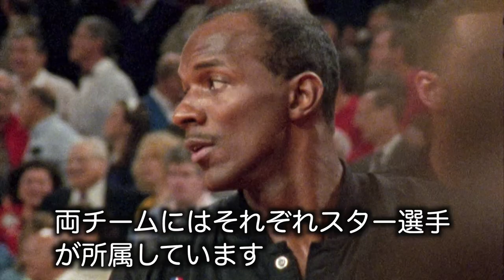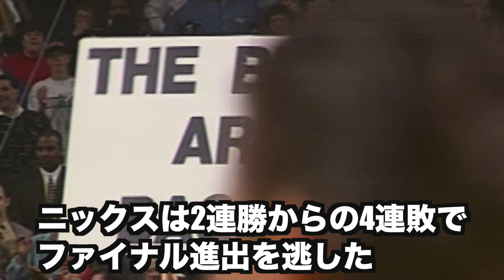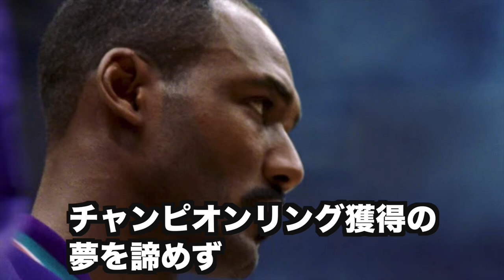【NBA】「ジョーダンさえいなければ...」な選手 TOP5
NBA史上最高の選手、マイケル・ジョーダン。ジョーダンが所属するブルズは90年代に2度の3連覇を成し遂げ、王朝を築いた。しかし、勝者の影には必ず敗者が存在する。ということで、今回はジョーダンという高い壁に阻まれ、散っていった選手たちを紹介する。

結論。敗者の視点から振り返ることで、改めてジョーダンの偉大さが実感できる。この豪華な面々を倒しての2度の3連覇。そりゃ伝説になりますよ。てか90年代のNBA最高。リアルタイムで見れてた人たちが羨ましすぎます。

今回の動画が面白いと思った方の中で、まだラストダンスのドキュメンタリーを見てない人がいれば、ぜひ視聴することを勧めます。

・ジョーダンに憧れ、ジョーダンを越えようとした男、コービー・ブライアントのキャリアを語った動画